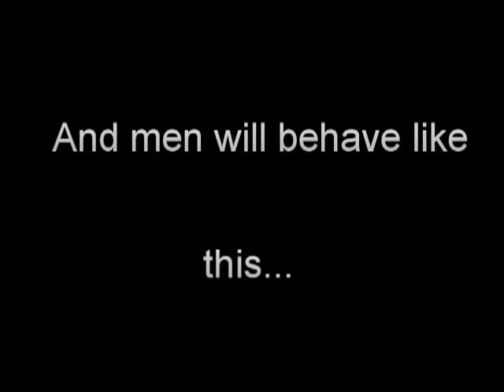Inside The Mind of Samantha Brick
A glimpse inside the mind of Samantha Brick courtesy of Harry Mudd.